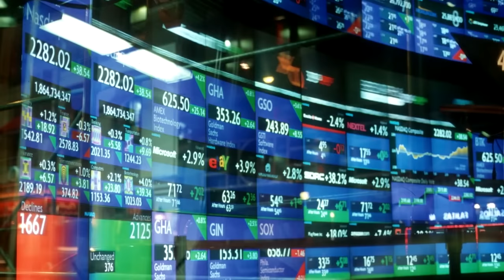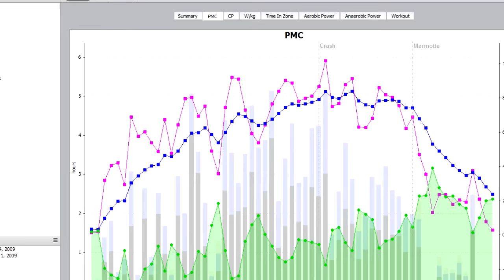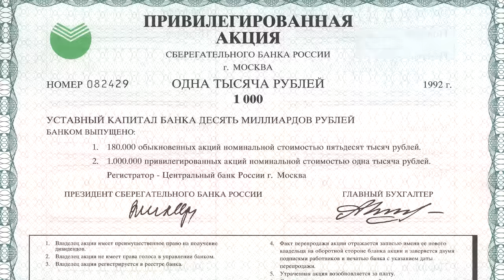4 ЛОВУШКИ, КОТОРЫЕ МЕШАЮТ ТЕБЕ ЗАРАБАТЫВАТЬ БОЛЬШЕ